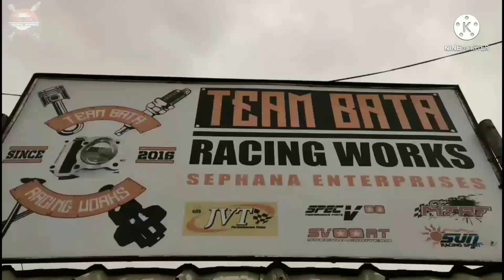PART #2= ANG HACIENDA DE KALAMANSI (PALAYAN CITY NUEVA ECIJA)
NANGUHA NG KALAMSI, PAPAYA, BUKO AT PAG SILIP SA PAG PROSESO NG
IBEBENTANG KALAMSI.